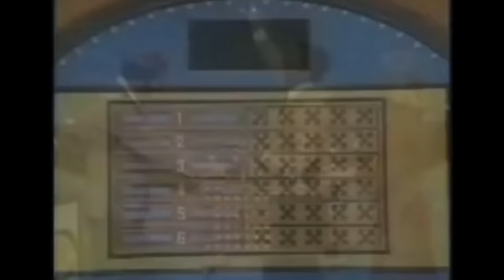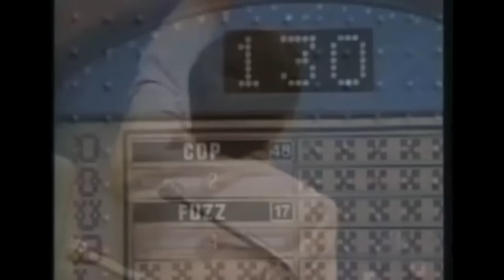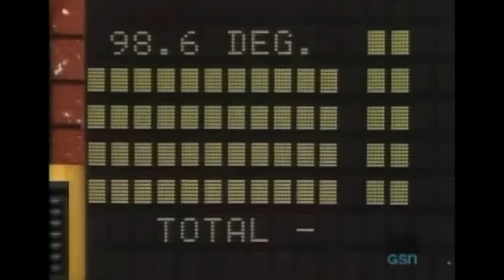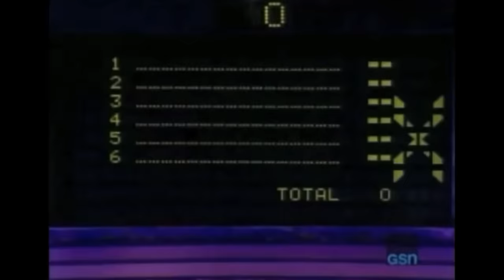😂😂The Greatest Gameshow Fails Of All Time!😂😂 #1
Some Of The Funniest Bloopers Ever Are Those That Occur On Gameshows Because We Never Know Exactly What Someone Might Say At The Spur Of A Moment. So For This Compilation, We Have Decided To Include Some Of The Funniest, Most Outrageous Moments For You To Enjoy.